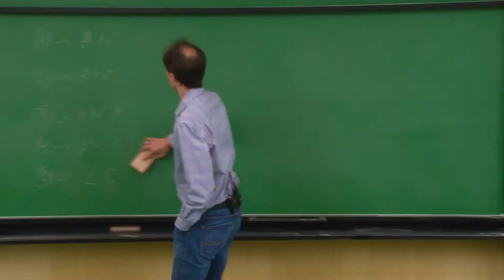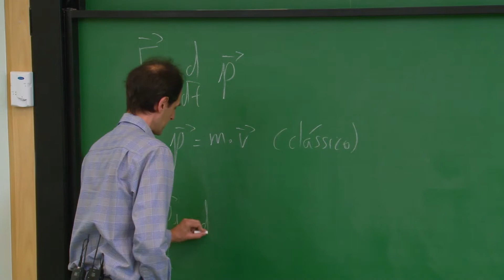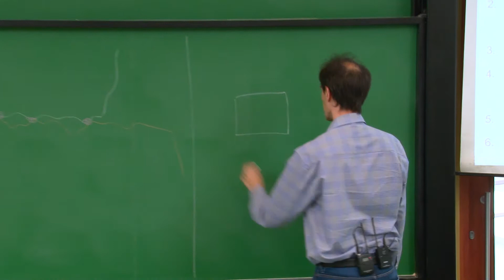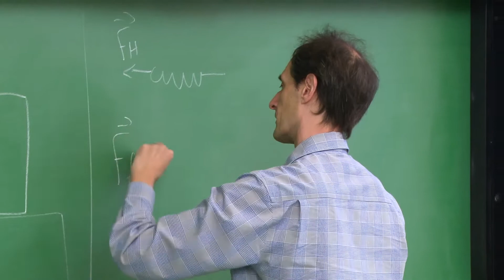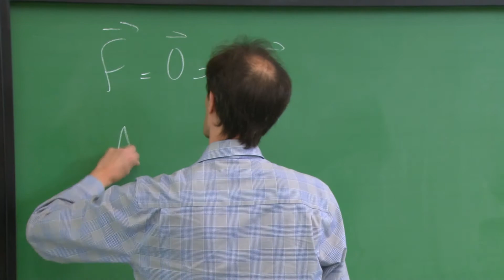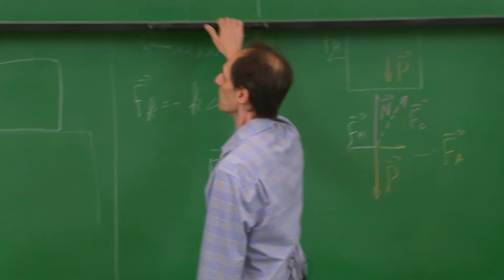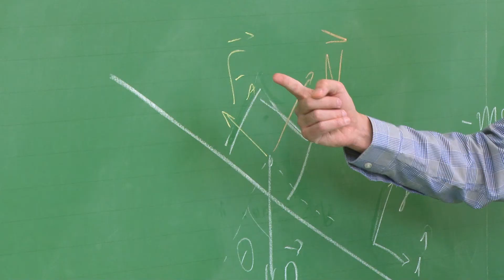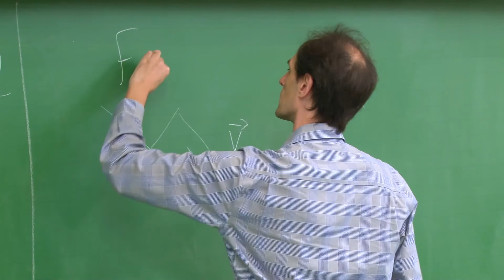Aplicações das leis de Newton (Aula 5, parte 1)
O professor Marcelo Martinelli apresenta a primeira parte da aula "Aplicações das leis de Newton".
Essa e as outras aulas de Física I para Escola Politécnica foram gravadas durante o primeiro semestre de 2017.